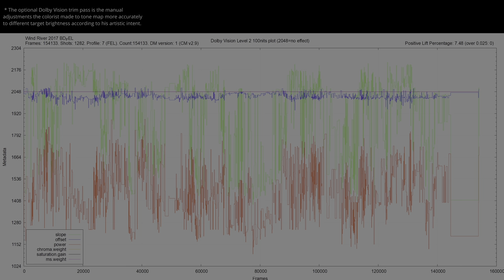Wind River 2017 4K UHD HDR Blu Ray ANALYSIS vs 1080p BD SDR 100nits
WindRiver HDRvsSDR UHDREVIEW 2160pVS1080p Explore the visual impact of Wind River 2017 in HDR! 🌍🔍 Forget about the meaningless SDR tone-mapped comparisons and the other channels that manipulate the SDR tone-mapping settings to make it look the same. This video shows the REAL difference between HDR and SDR without compression or loss. Comparing HDR Rec.2020 to the SDR Rec.709 version, and witness the stunning differences in color and detail (when the grading was done right). Immerse yourself in the future of cinematic excellence... * Can be viewed in HDR in Chrome/Edge/Opera but not in Firefox. Dont forget to turn on HDR in the Windows display settings.. 🎥✨

00:07 intro